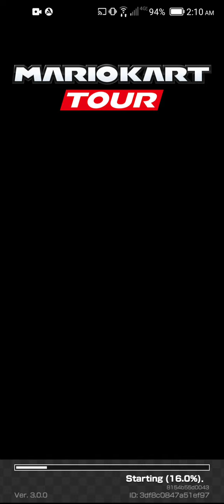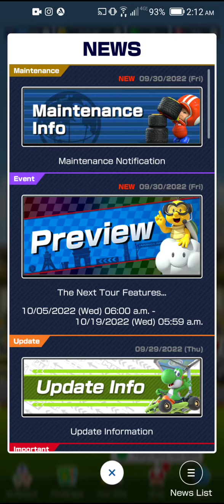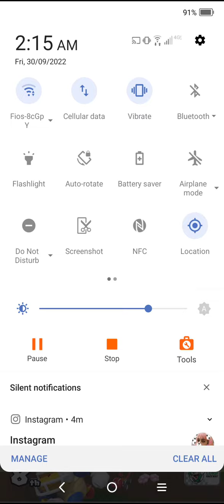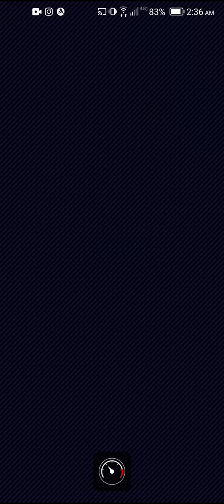TEAM RED-SHELL TAKES ON SUM "MARIO KART TOUR ACTION!"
welcome to 24K reviews a channel that tells it like it is how it is as long as it is there will be no hesitation BS or brand likes just straight up front reviews on movies, tv shows and strictly all media! we tell u if u want to see it, is it worth seeing it and if u should add it to ur collection! so sit back, relax, with ur favorite bag of snacks and let us blow ur mind!!!